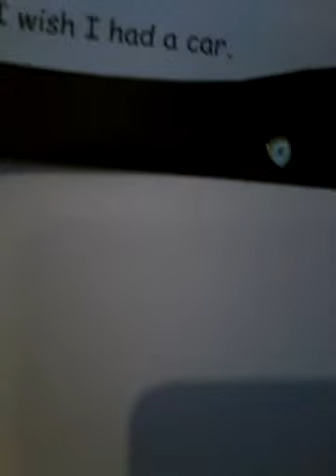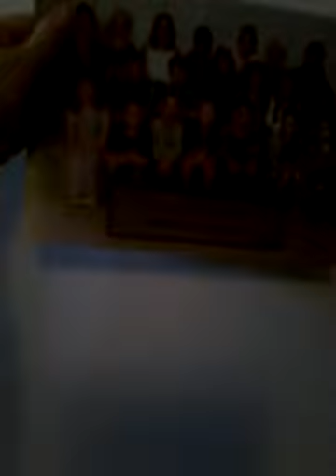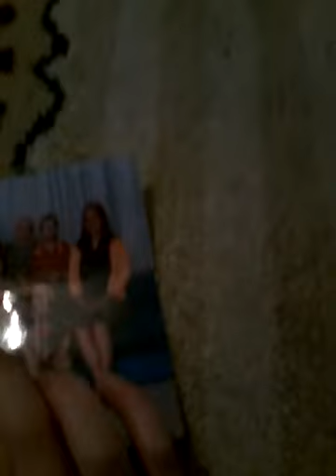The daily vlog